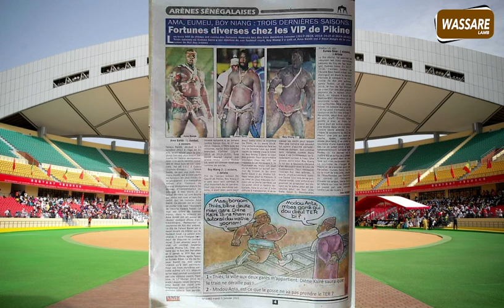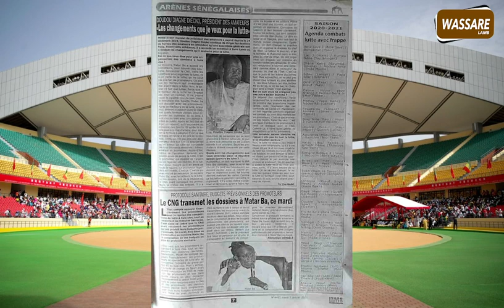Ama, Eumeu, Boy Niang : Trois derniéres saisons | Revue de presse wassaré lamb